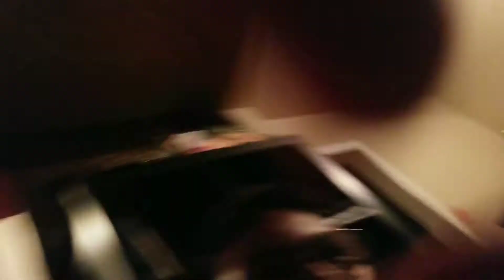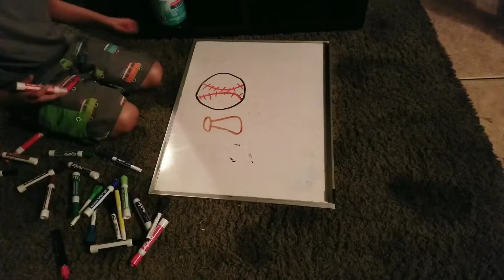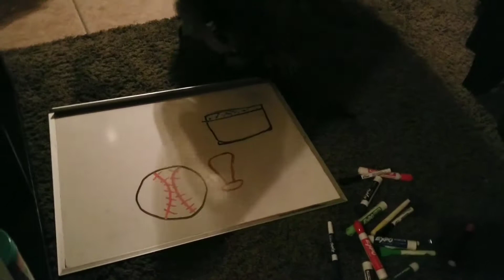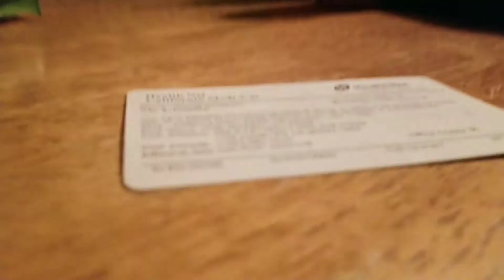July 31, 2018